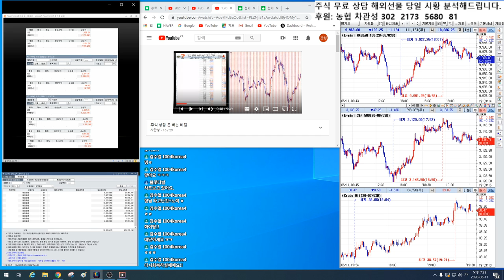차관성이 주식 서적을 발간하지 않는 이유